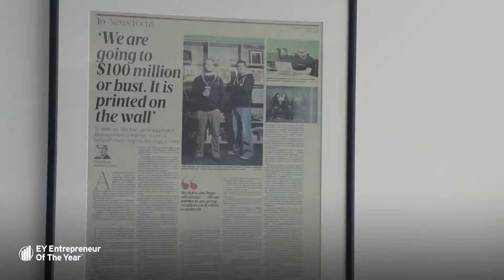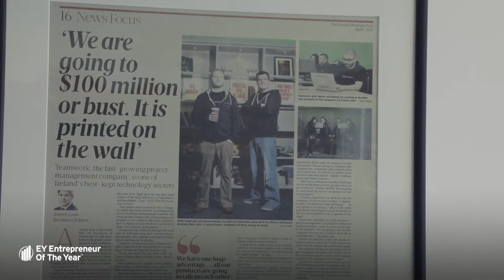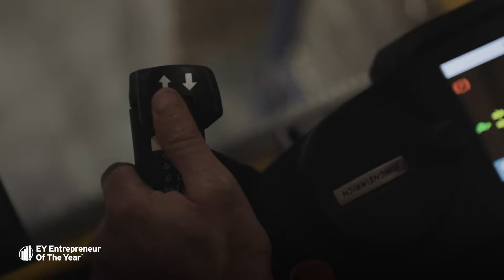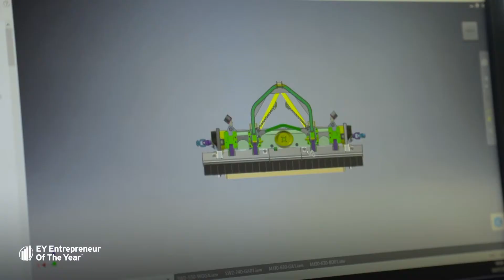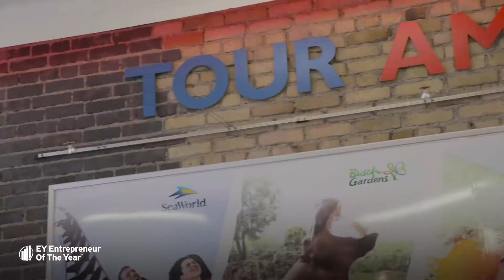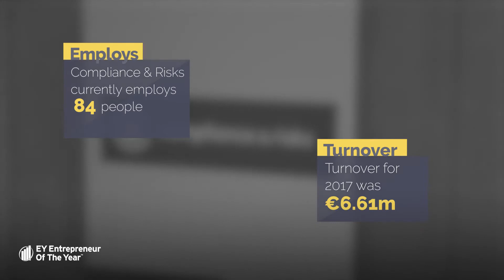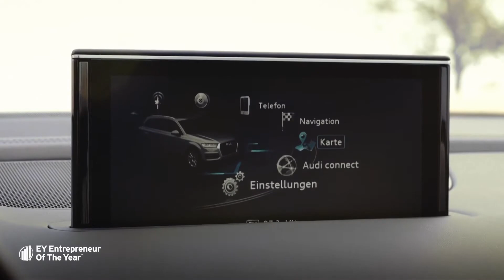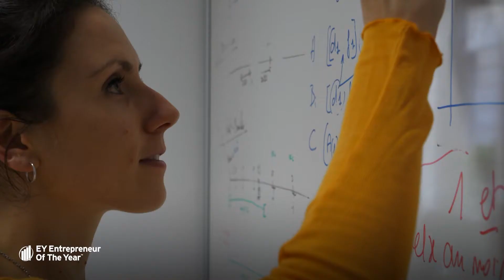Entrepreneur of the Year Awards 2018- Episode 3: International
EY presents the 21st Entrepreneur of the Year Awards, 2018. In this final instalment we take a look at the Finalists in the International category.